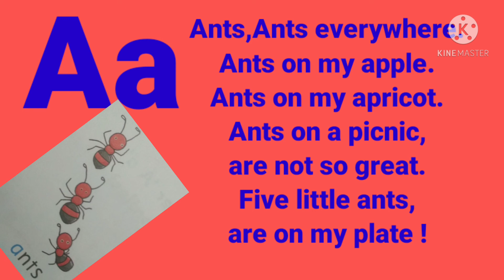youtube video #-dxn_ExdA_0